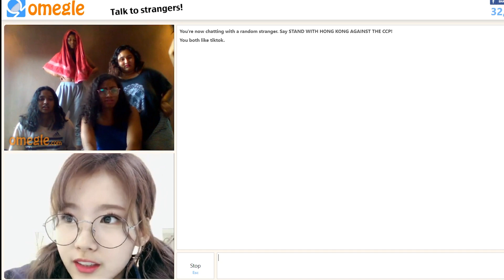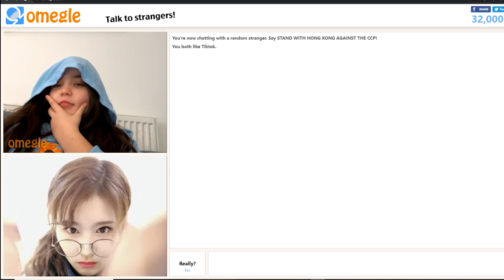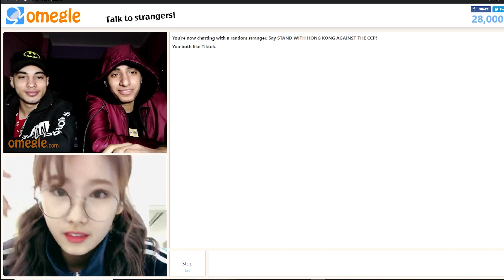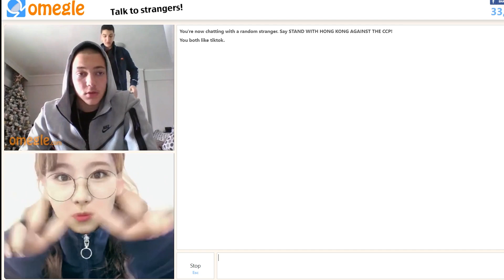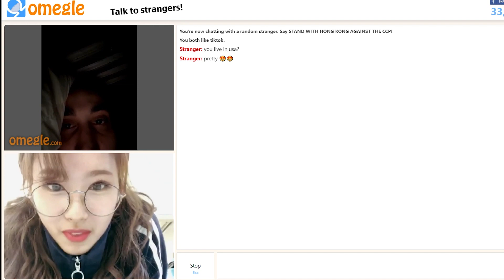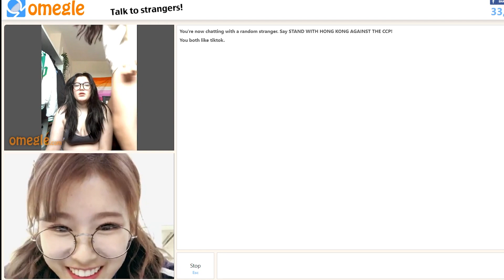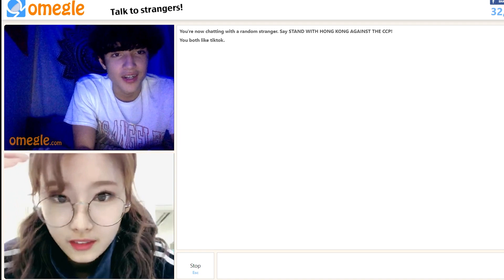Twice Sana AKA Harry Potter on Omegle